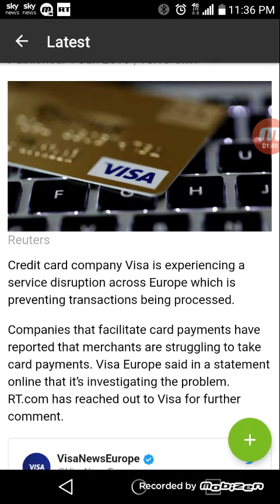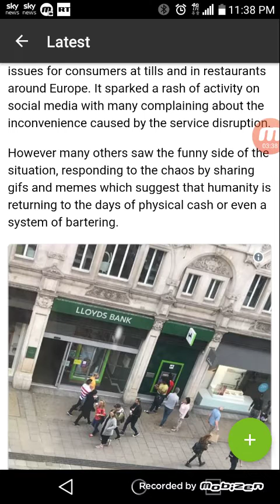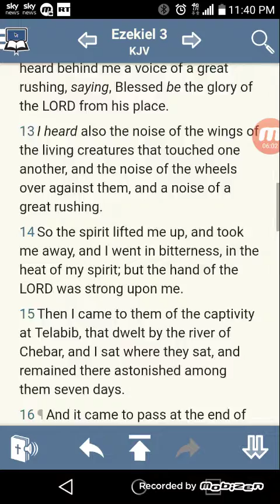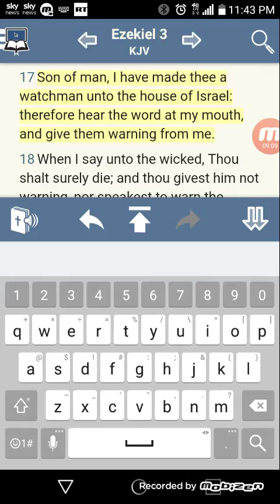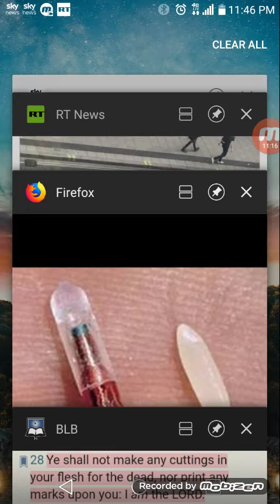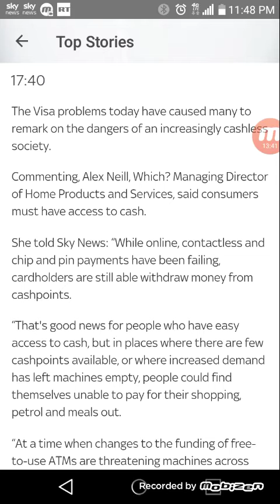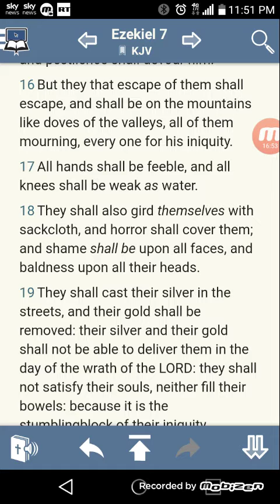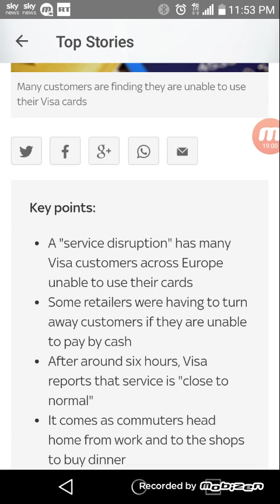VISA EXPERIENCE SERVICE DISRUPTION ACROSS EUROPE